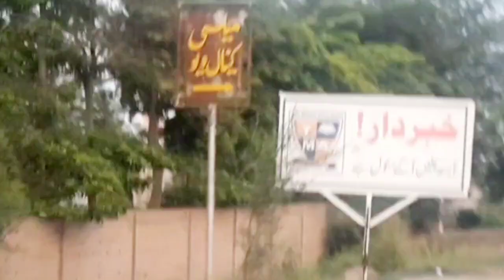home vlog | home decor | woodon work at home | child playing | pakistan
Asalamualakum  🙂
It's my youtube chanel.